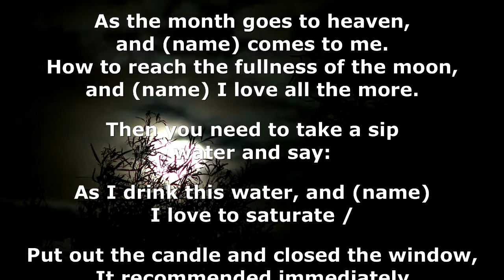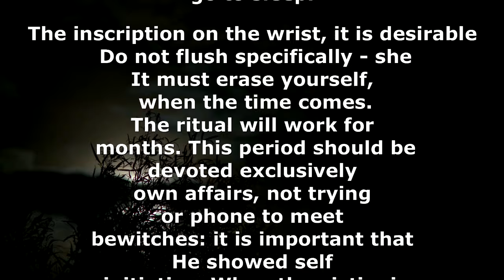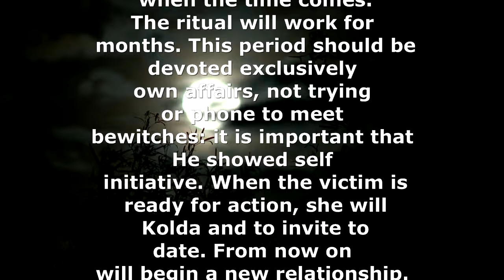How to make a love spells on a full moon. Description of the ritual "love spell when the full moon"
Tutorial love spells full moon.  A strong spell on the full moon is very famous spell. Did you know that female energy is heavily dependent on the lunar cycle? This fact has long been known to science. This circumstance is due to the physiology, but not only. Watch: Women in the period of the full moon become more susceptible, anxiety, resentment and so on. Just their patron - the Moon exactly demonstrates its power. Mlschny spell the full moon: why it is necessary to do a love spell on a full moon. First love spell on a full moon, and the second strongest spell of love on the full moon: the simple ability of course, take advantage of this magical influence was very tempting. Mages of all peoples to successfully use this connection to the rituals of love. The fact that it is women's power in an unprecedented full moon rises. Some of the psychological response to cycles of not talking about weaknesses, namely the strengthening of "female power". A nervous breakdown - the ratio of gentle female soul to such a terrible "permissiveness." Most beautiful women are not aware that it has power greater than all the weapons of the world. And fight they want only love. The subconscious feeling they clear. Note that sexuality and attractiveness of each individual woman is also exacerbated by cycles. A strong love spell: what spell you can do in the above-described full moon was already tell you that the full moon - a woman's time. Most of the rituals is based on the delicate and tender affection, which sometimes exceeds the strength orders and bondage. This does not mean that men not allowed to tell fortunes during these periods. Simply, it is necessary to bear in mind that the stronger sex has adopted the power of the weak, operates its own feminine energy. (As is known, the two components are included in each person). Attract the happiness, love and strengthen the feelings you will help effective full moon love spell. People have long believed that the moon has magical properties, so they asked her for patronage. Why is it that the Moon, specifically the Full Moon, has such weight in occult practices? The answer is surprisingly simple: The Full Moon is the time when the Moon is at its energetic peak. It is believed that during this period wishes are fulfilled and dreams come true. By resorting to the spell that was used by our ancestors, you will be able to attract love or strengthen relationships. An important point: you need to read the full moon love spell exactly at the moment of the Full Moon, and not on the rising or waning Moon. In this simultaneously wonderful and frightening time, various rituals for the improvement of life can be performed, and all of them will turn into success without any negative consequences. The main thing - to comply with all regulations and rules.
How to read a love spell in full moon
Our ancestors noticed that in the Full Moon you can successfully solve any everyday problems. The emphasis was mainly on attracting love, happiness, well-being and prosperity. If you have long dreamed of a happy family, a good companion and love, but you can’t fulfill your desire, the spell on love on the full moon will help you with this. For its effectiveness, simply check with certain rules.